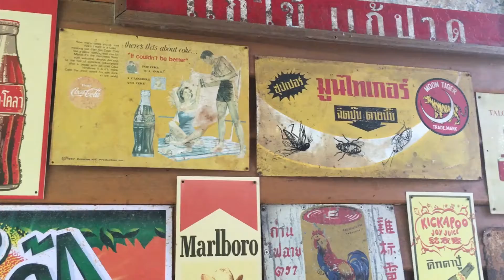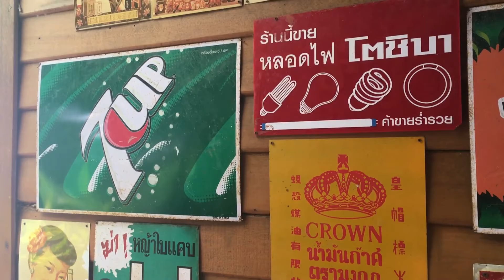Thai Vintage Advertising